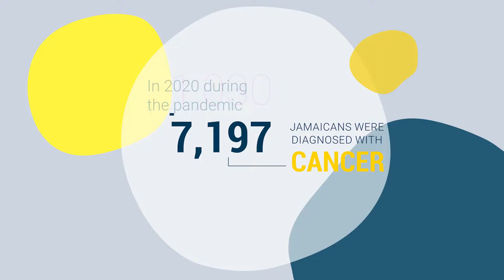MoFPS Coffee & Conversations - Surviving Breast Cancer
In this video, MoFPS Coffee & Conversations features Sharon Barrett, an Office Attendant at the Ministry, and survivor of Breast Cancer.

MoFPS Coffee & Conversations is a production of the Corporate Communication and Public Relations Branch of the Ministry of Finance and the Public Service.